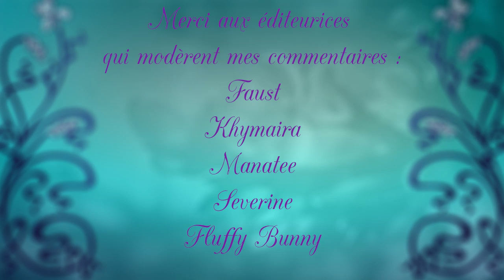Hyperféminisation & hypersexualisation des femmes trans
Zavez vu le mot perisoromantique et ça vous intrigue ?